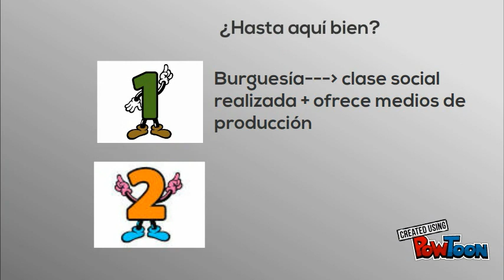Relaciones de producción-MARX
filosofia